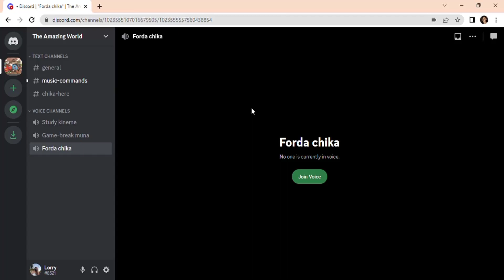Employment Issues | FLO